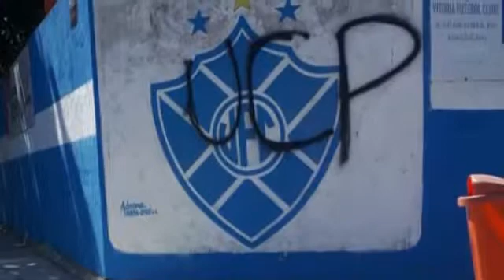Clássico entre Vitória e Rio Branco pelo Capixabão sub-20 termina com muro pichado.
Clássico entre Vitória e Rio Branco pelo Capixabão sub-20 termina com muro pichado e princípio de confusão.

O Jogo terminou empatado em 0 a 0. Presidente do Vitória afirma que situação poderia ser pior, caso o clube não acionasse a polícia.

A partida entre Vitória e Rio Branco pelo estadual sub-20 na manhã deste domingo terminou com a diretoria alvianil na bronca com os torcedores do Rio Branco. De acordo com os dirigentes, uma torcida organizada do time capa-preta foi ao estádio Salvador Costa com a intenção de depredar o estádio e pichou, com as iniciais da facção, o escudo do clube alvianil no muro do estádio.

O presidente do Vitória, Ademar Rocha se mostrou indignado com a situação e afirma que os supostos vândalos só se dispersaram após o clube acionar a Polícia. “Fomos surpreendidos durante a partida com vândalos da UCP, onde queriam adentrar nas dependências do clube para realizar depredações. Acionamos a polícia, mesmo assim começaram a fazer pichações nos muros. Com a chegada da polícia, dispersaram”, disse Ademar.

Ele cita ainda que o clube vai acionar a Federação de Futebol do Estado do Espírito Santo e disse que ‘essa realidade não pode continuar’.

O Esporte Capixaba bateu um papo com o presidente do Vitória, Ademar Rocha. Confira aqui a matéria.